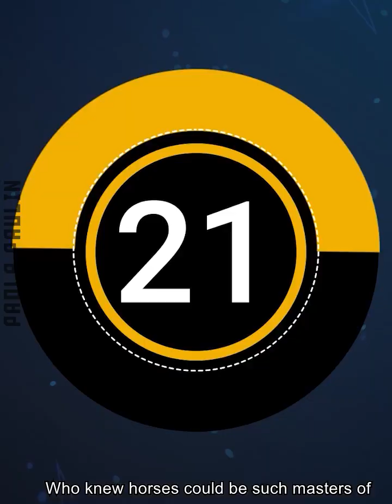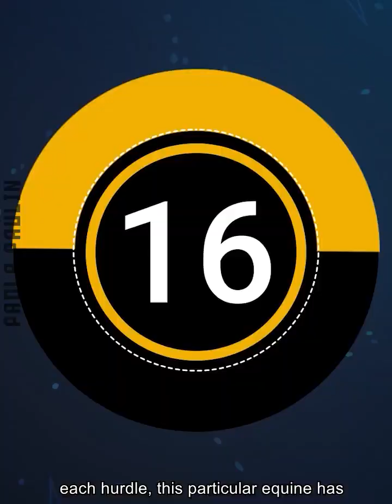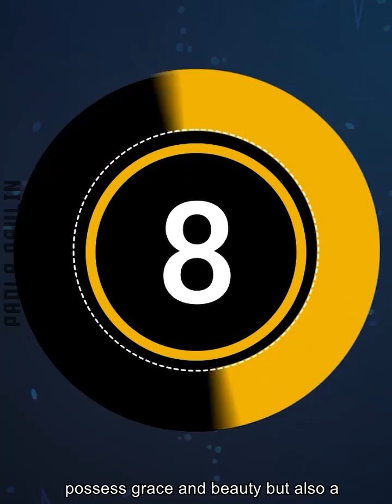Funniest Horse Videos hd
Simple Ideas is the latest YouTube Channel and social media account that seeks to inspire everyone to explore their own creativity and live their best lives. Simple Ideas will provide the latest video and written editorial to help you explore beauty, health and a new and improved lifestyle

Viral Video , Viral Shorts , Trending Viral Video, Fun Viral Video , Video ,